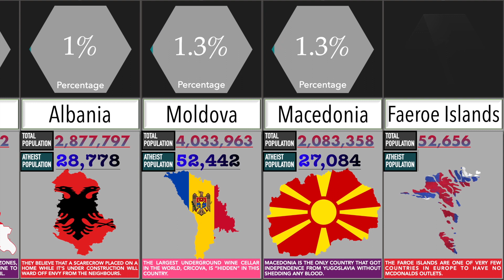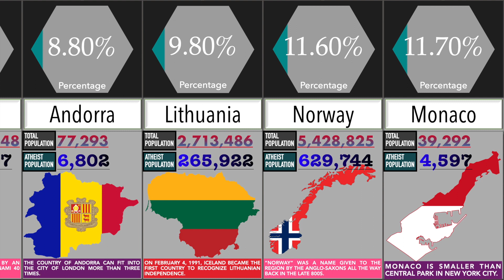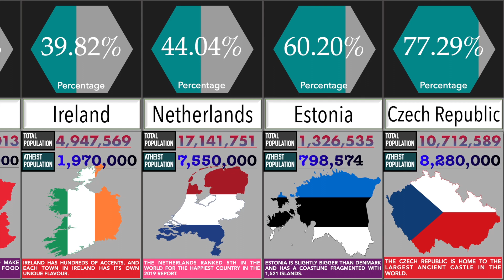Atheist Population in European Countries | Percentage Comparison | DataRush 24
There are more than 500 million atheists living in the world, but how many of them come from the continent of Europe? Well, here is the answer to it!
The video states the population of Atheists in the European Countries. Each country shows their Total population, Atheist population as a whole number and as well as a percentage.